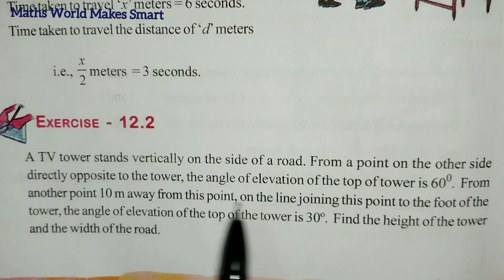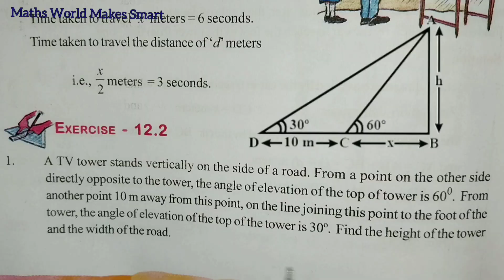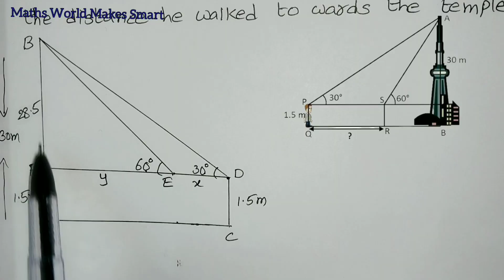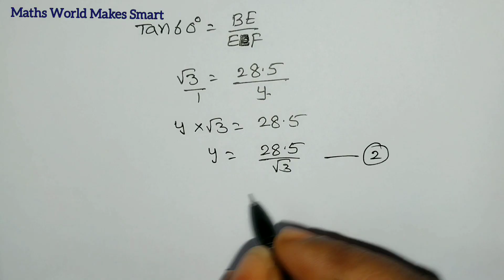10thClass, Application of Trigonometry, Exercise 12.2, Q.No.1,2 ‎@mathsworldmakessmartintelu9406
10thClass,
Application of Trigonometry, Exercise 12.2,
Q.No.1,2 ‎@mathsworldmakessmartintelu9406